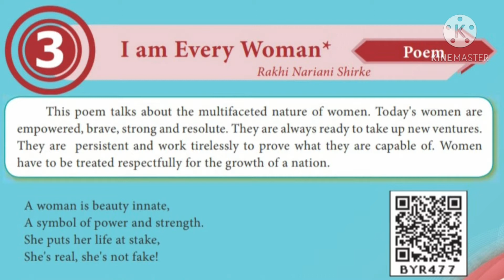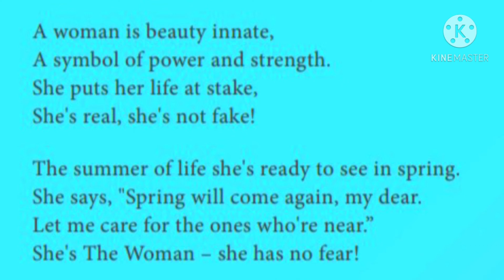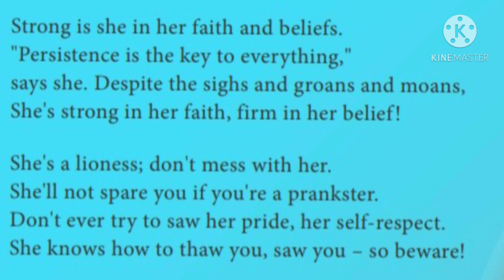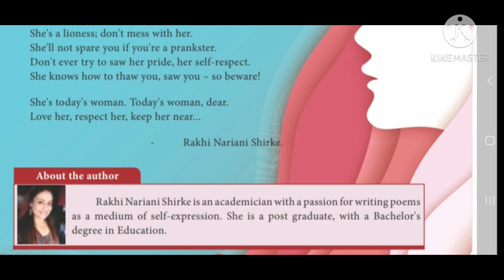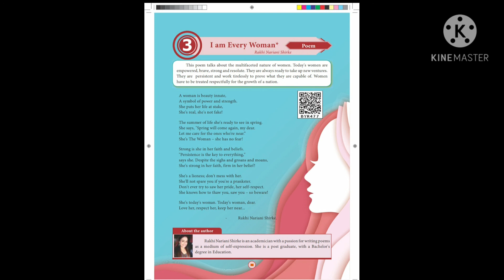10th English Memory Poem-Unit 3-I am Every Woman/Easy Explanation in Tamil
10th English Samacheer/ Unit 3 Memory Poem Iam  Every Woman by Rakhi Nariani Shirke/Easy Explanation in Tamil for both Tamil and English Medium students 🙂🙂